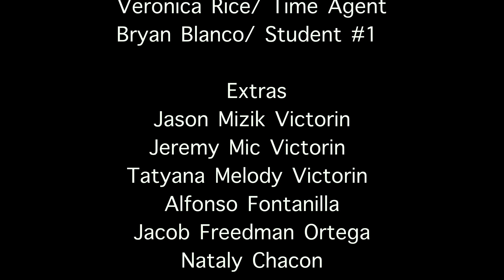Times Up Film-Youth Bootcamp Graduation film 1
FilmGate Miami presents the amazing graduation film of our young students in the  Summer Filmmaker Bootcamp for Young Artists.

This two-week day camp is a crash-course in all skills related to the creating of media content and telling great visual stories. Young artists will learn how to write short scripts, how to operate professional cameras, how to direct actors, and edit a scene. Students will learn from accomplished filmmakers, writers, and teachers from all over the world and take the first steps on their journey as artists and filmmakers.